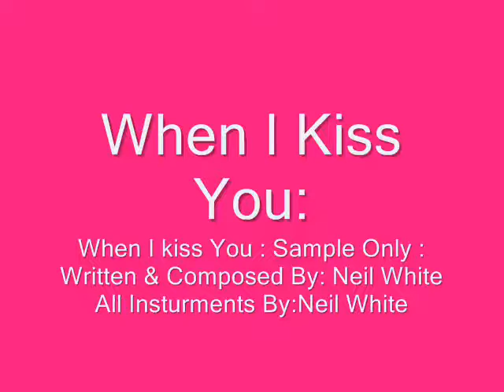When I Kiss You / : Neil White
From The Highways & Honky Tonks. Sample Only